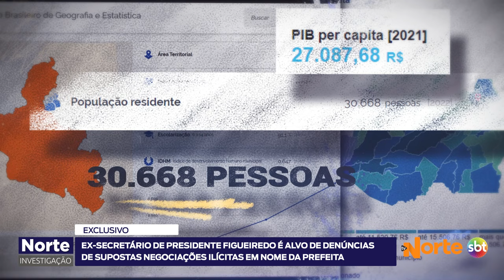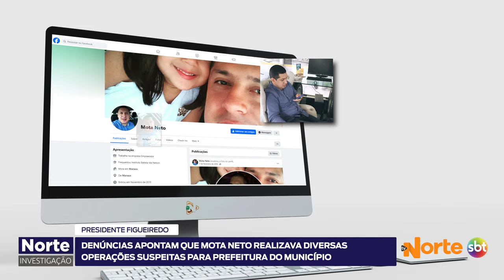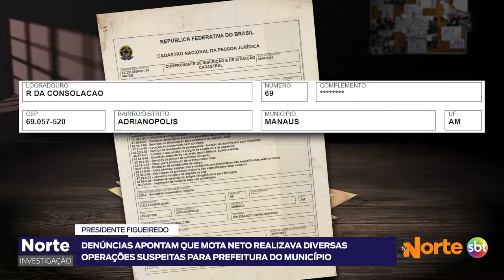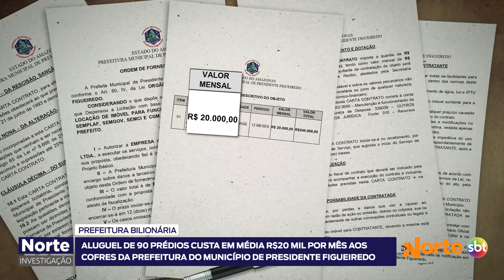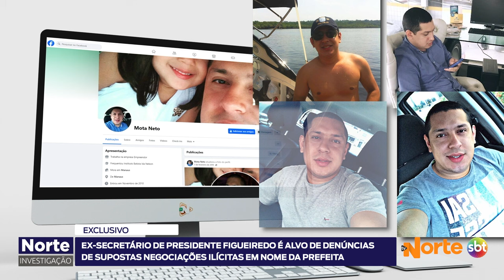NORTE INVESTIGAÇÃO - 21.09.24 - EX-SECRETÁRIO DE PF É ALVO DE DENÚNCIAS POR NEGOCIAÇÕES ILÍCITAS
Nesta semana, no Norte Investigação, você confere a atuação do ex-secretário municipal de Cultura e Eventos, Manoel Francisco Mota Neto, dentro da prefeitura de Presidente Figueiredo. Mesmo após não exercer mais o cargo, Mota Neto, conhecido como Pelicano, é apontado como um grande articulador de negociações suspeitas em nome da atual prefeita, Patricia Lopes. O ex-secretário ostenta uma vida luxuosa, com viagens internacionais e a realização de eventos sofisticados.

Esses e outros detalhes você confere neste sábado na TV Norte, no canal 10.1.